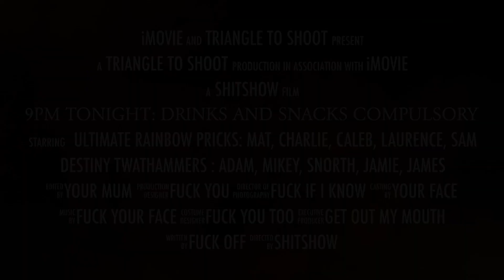May 14th 9PM V6